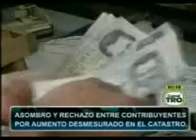Denuncias por cobro de matrícula en Cúcuta